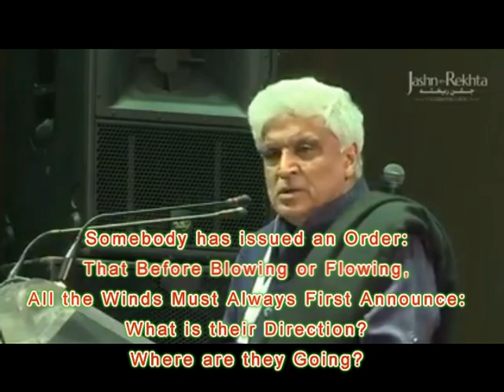The New Ordinance, Naya Hukmnama, by poet Javed Akhar, with subtitles, translation Fazeel Chauhan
The New Ordinance, Naya Hukmnama, by poet Javed Akhar,  with subtitles, translation Fazeel Chauhan. Revolutionary